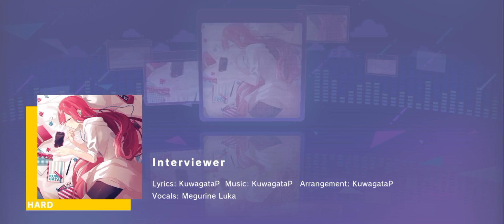Hatsune Miku Colorful Stage: Interviewer (hard) Full Combo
Interviewer